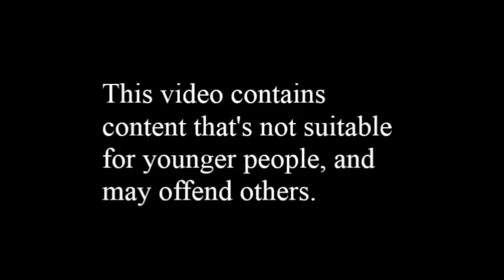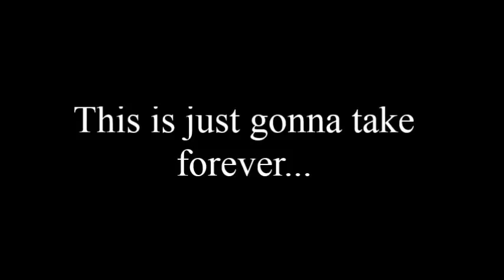I BET THE 2ND NIGHT - Five Nights at Freddy's - Part 3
We finally bet the second night at last.